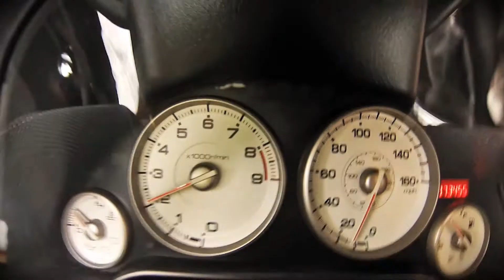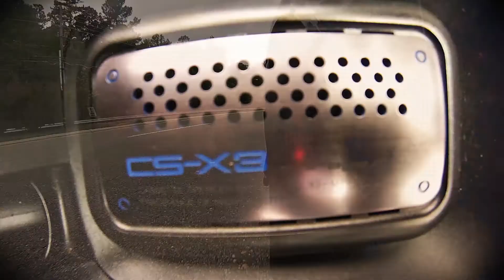Jimmerz S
Jim Lauj's 2006 A-Spec RSX

Beat: The XX - Intro

VBP Acura RSX Type S

Adobe AE/Premiere

GoPro